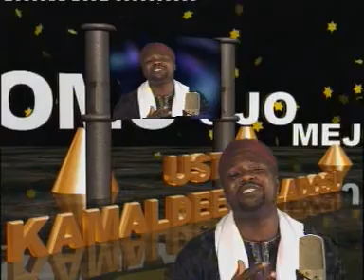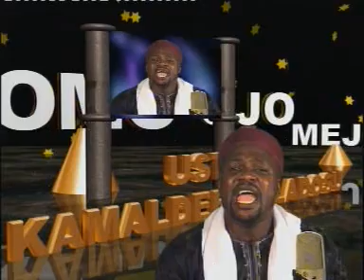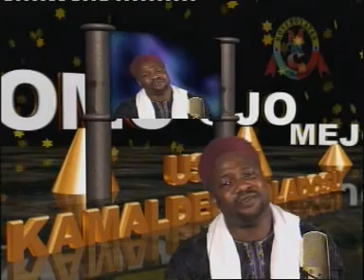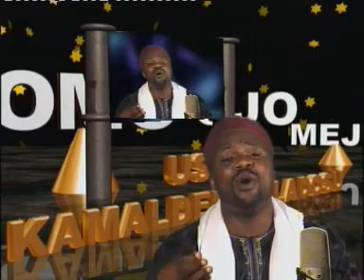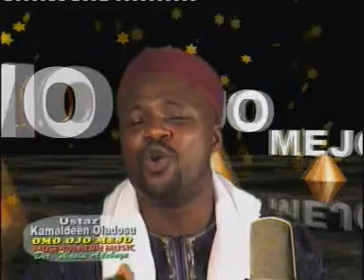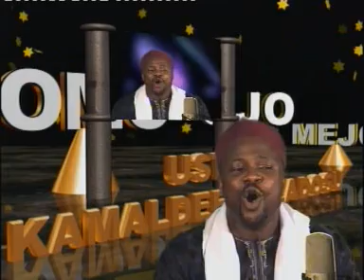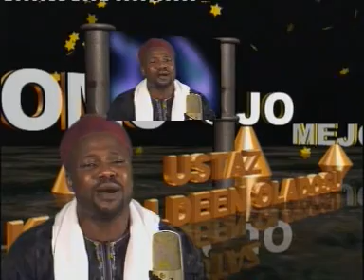OMO OJO MEJO( ustaz KAMALDEEN OLADOSU)1